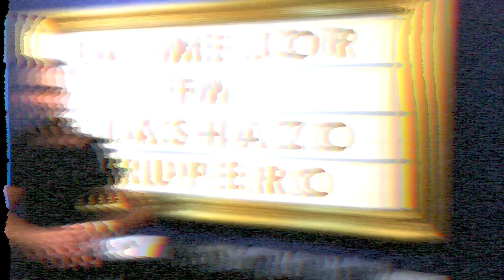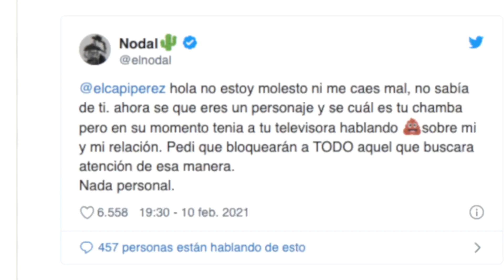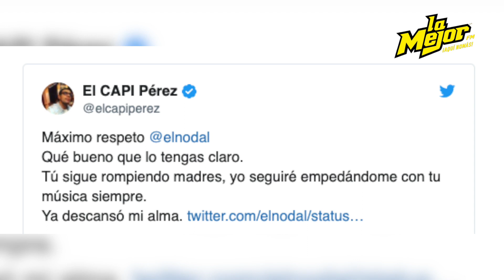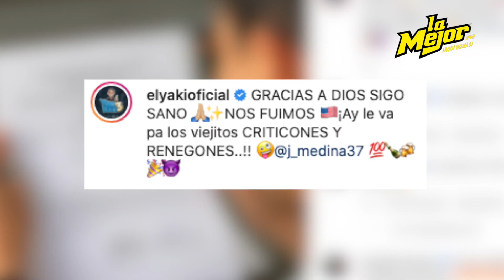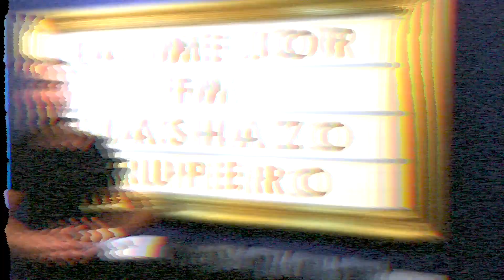"El mimoso" se defiende de su supuesta paternidad y pide prueba de ADN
Uriel Lazcano te trae el mejor resumen de noticias el FlashazoGrupero

Luis Angel “El Flaco” no entra a polémica por declaraciones de Jorge Medina pero El Yaki respondió de manera peculiar ¡Checa lo que dijo!

Ex integrantes de Patrulla81 se hacen pasar por la agrupación y el hijo del fallecido líder de la agrupación, José Ángel Medina respondió.